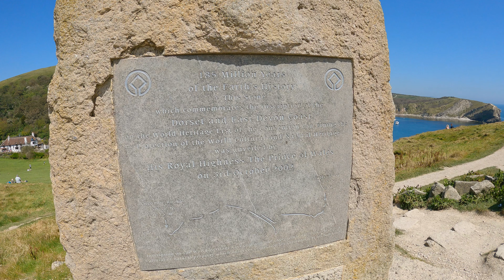Wycieczka do Durdle Door i Lulworth Cove, Jurassic Coast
Zapraszamy was do niezwykłego miejsca jakim jest wybrzeże zwane Jurassic Coast w Dorset a dokładniej do najbardziej charakterystycznego punktu zwanego Durdle Door. Wycieczkę zaczynamy od pięknej zatoki Lulworth Cove, następnie idziemy szlakiem wzdłuż plaży do głównego celu naszej wizyty Jeśli wam się podobało włączcie subskrypcję aby nie pominąć naszych kolejnych filmów.

Miłego oglądania.